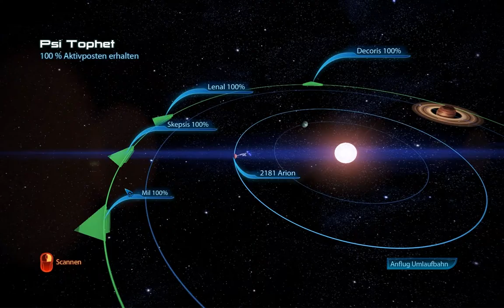Mass Effect 3 #050 - Let's Play (German)